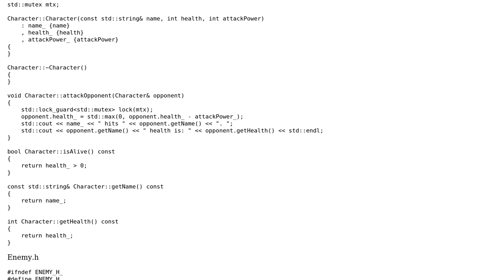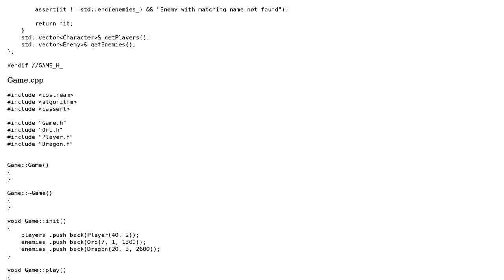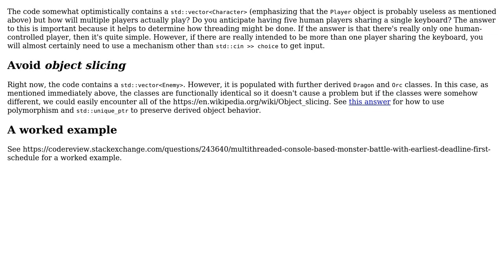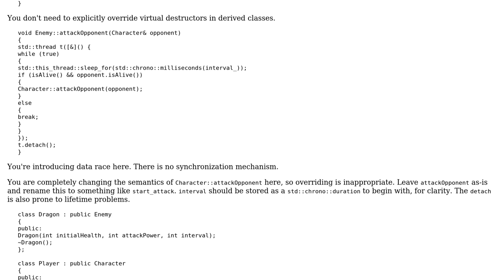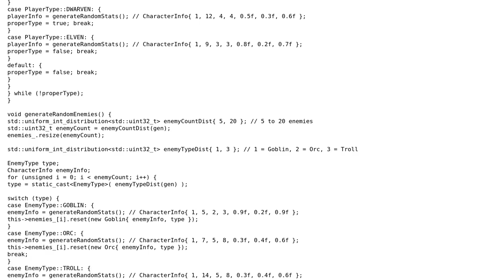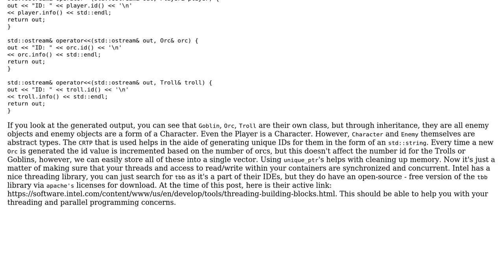Code Review: Command line based game with players and monsters (3 Solutions!!)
Code Review: Command line based game with players and monsters

With thanks & praise to God, and with thanks to the many people who have made this project possible! | Content (except music & images) licensed under CC BY-SA | Music | Images & others | With thanks to user L. F. user Francis Cugler user Edward user Daemon and the Stack Exchange Network Trademarks are property of their respective owners. You are responsible for your own actions.